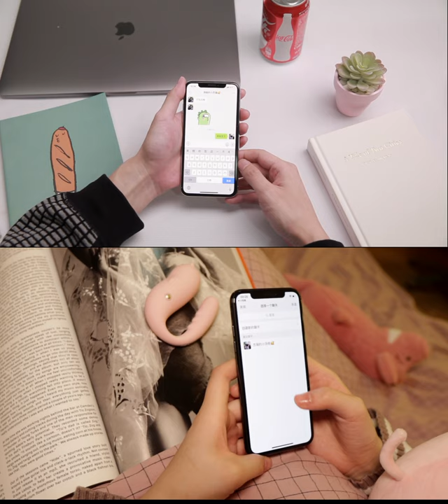Control from anywhere in the world，secret weapon for long romance